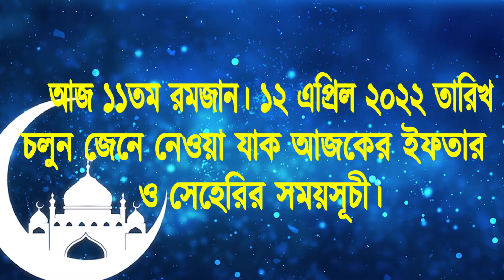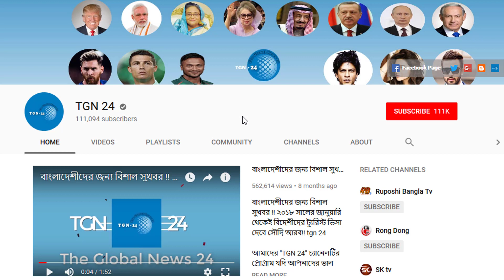সৌদি প্রবাসীদের জন্য আজকের ইফতার ও সেহেরির সঠিক সময়সূচি। আজ ১১তম রমজান / ১২ এপ্রিল ২০২২ তারিখ।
সৌদি প্রবাসীদের জন্য আজকের ইফতার ও সেহেরির সঠিক সময়সূচি। আজ ১১ম রমজান / ১২ এপ্রিল ২০২২ তারিখ।